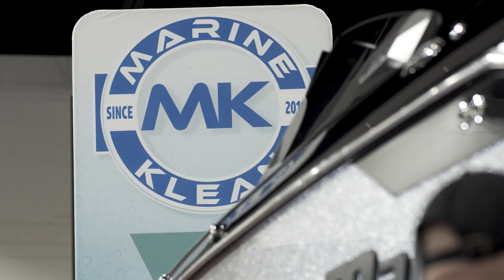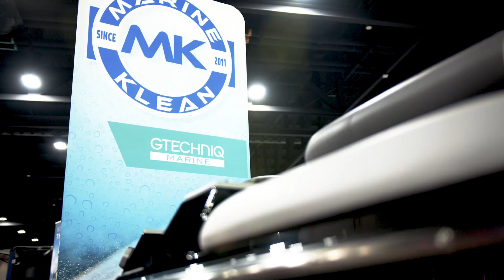Ceramic Coating a Malibu M240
Gtechniq Marine's new line of products is officially available for purchase on our website! We'd like to give a big thank you to MarineKlean for co-hosting our booth with us and allowing us to break into a new market! Thank you to malibu for lending us their new M240!